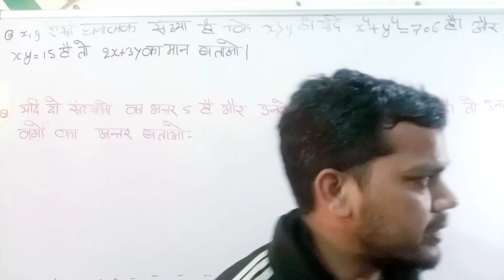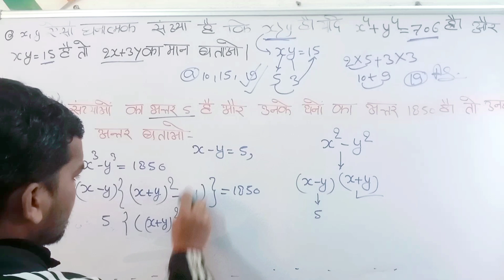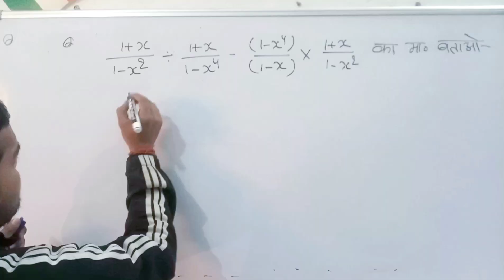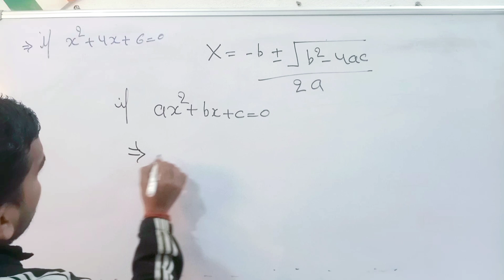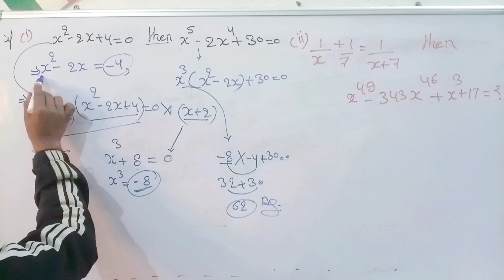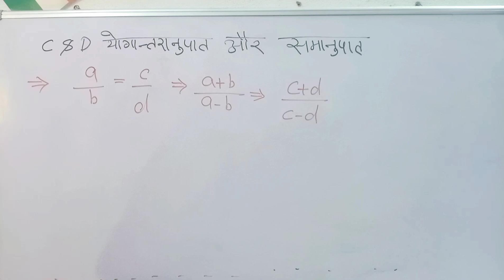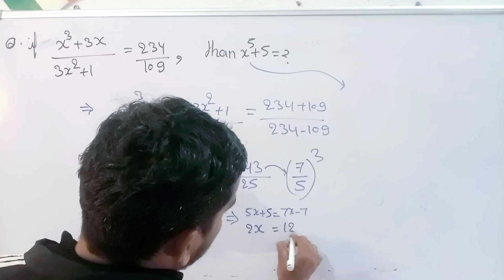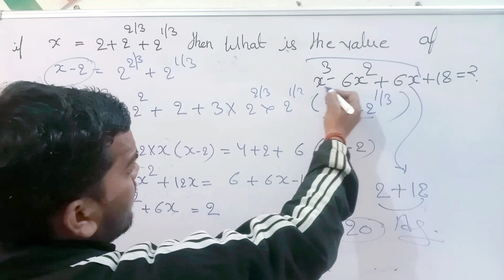SSC CGL,RAILWAY,SI,UP POLICE ALL EXAMINATION||ALGEBRA || BY ARAVIND SIR CLASS =3 CONSEPT WISE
algebra SSC , algebra cgl previous year, algebra SSC gd,algebra up police, algebra practices, by aravind sir
Banaras education